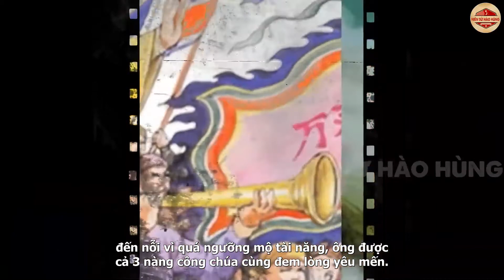🔥 Niên Sử Anh Hùng Yết Kiêu